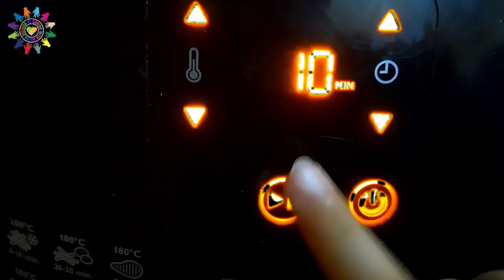Lunch Box Idea | Breakfast | Quick and Easy Recipe | Croissant Breakfast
Assalamu Alaiqum Viewers, Bringing you with quick and easy lunch box idea, for children. Which they will never say NO, try it and Follow "Sharing is Caring with Saima". on 👇